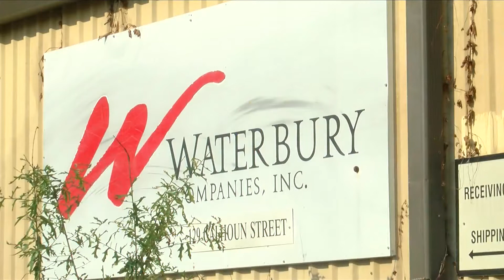Four nursing home residents die in Tangipahoa Parish during Hurricane Ida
he Louisiana Department of Health is confirming “four deaths among nursing home residents evacuated to a facility on August 27 in Tangipahoa Parish ahead of Hurricane Ida.”